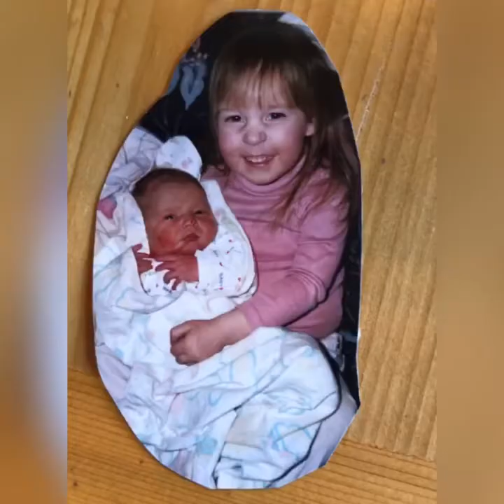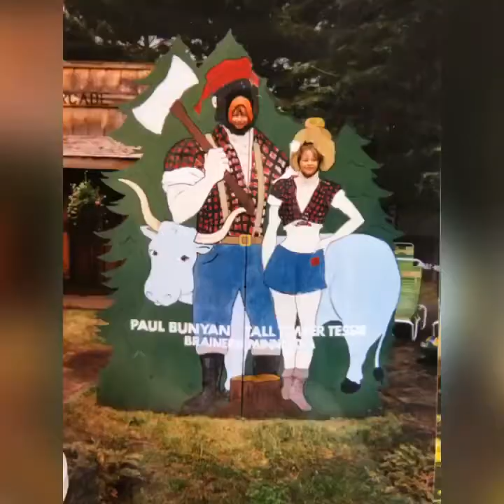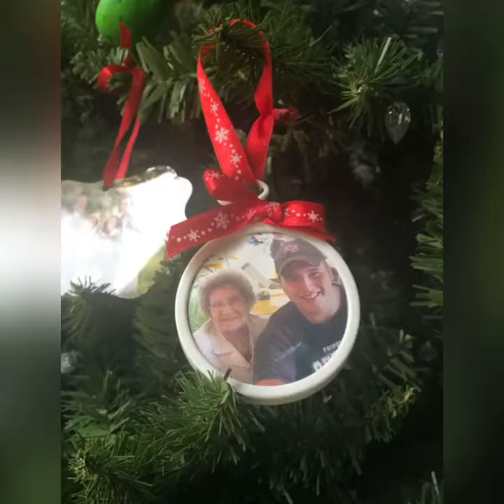Christopher Eric Lee